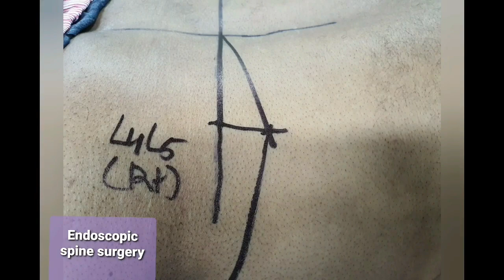Endoscopic Disc Surgery PELD | Dr. Pankaj Trivedi | Best Spine Surgeon Jalandhar, Punjab India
Happy Patient Story - Laser-assisted Endoscopic Disc Surgery
Before surgery - 65-year-old patient, with difficulty in walking can't walk more than a few minutes
MRI Showing L4L5 PIVD

Surgery -  planned for PELD, ( endoscopic disc surgery ), under local anesthesia, hard and degenerated disc removed, only bandaid dressing

After Surgery
No pain in back and legs, walking well. Back to life.
" Mobility is life "
Dr.Pankaj Trivedi ( Best  Endoscopic Brain & Spine Surgeon )
18+ years of expertise
12000+ Happy Patients

Address: Spine Masters, inside Vasal Hospital, Kapurthala Chowk, Jalandhar, Punjab (INDIA)